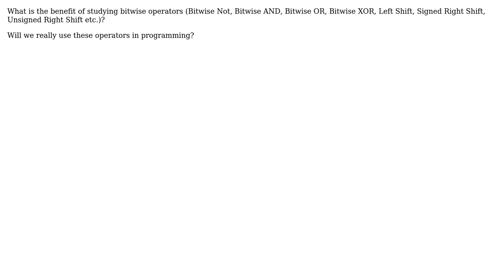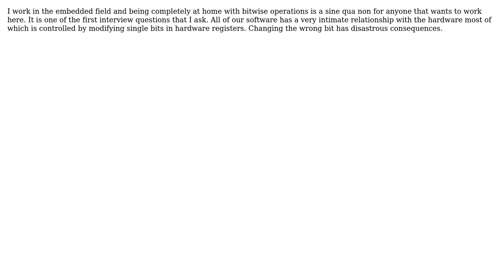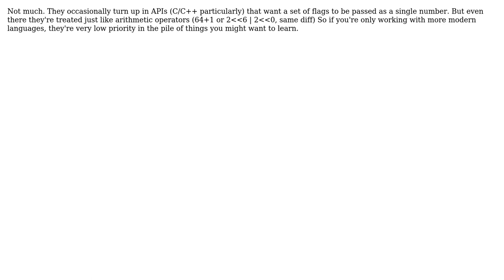Software Engineering: What is the benefit of studying bitwise operators? (5 Solutions!!)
Software Engineering: What is the benefit of studying bitwise operators?

With thanks & praise to God, and with thanks to the many people who have made this project possible! | Content (except music & images) licensed under CC BY-SA | Music | Images & others | With thanks to user u?I user tdammers user Tarek Saied user Steve Bennett user Karl Bielefeldt user Demian Brecht user BlueRaja - Danny Pflughoeft and the Stack Exchange Network Trademarks are property of their respective owners. You are responsible for your own actions.